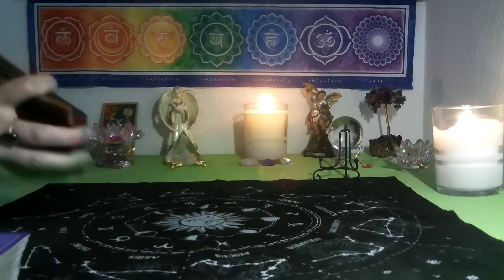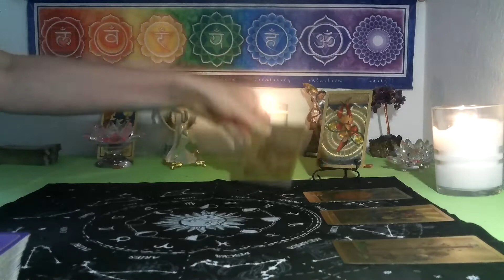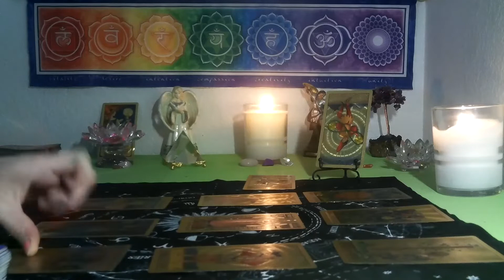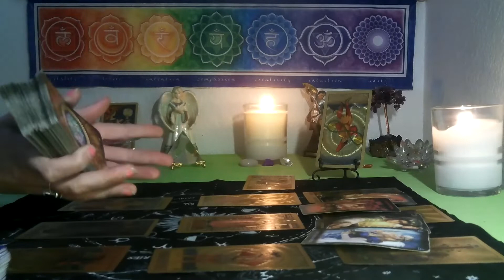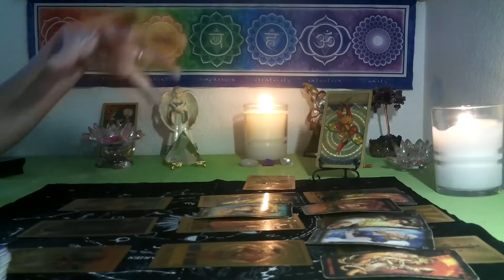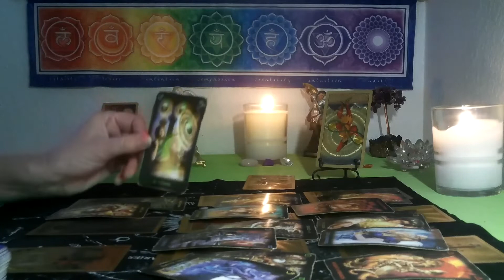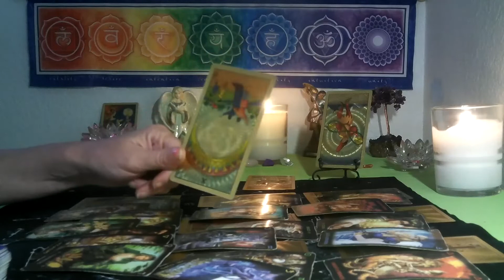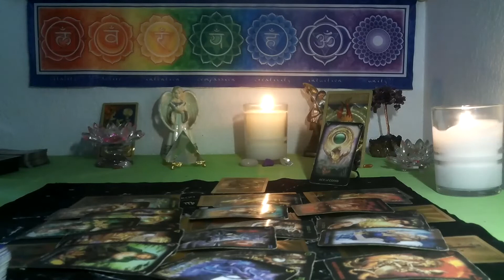SCORPIO ~ SEPTEMBER 9TH THRU 14TH ~ THROWING THE LIGHT SWITCH ON!!! DEEP THINKING!!